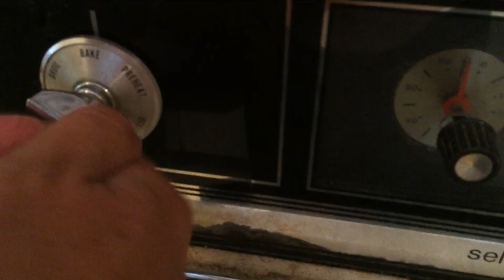Hunt and cook - Making rabbit pot pie with 2 small cottontails recipe Mossberg Shotgun Barnett bow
This is a Hunting video.  Watch at your own discretion.
Recipe for making rabbit pot pie using 2 small cottontails. Feeds 4 to 6 with only 2 small rabbits.
Gun used is a Mossberg Super Bantam 20 gauge. Steel Shots as required in California.  Bow is a Barnett Vortex.